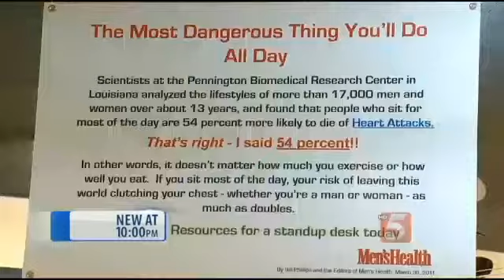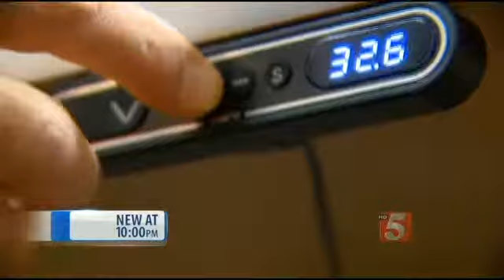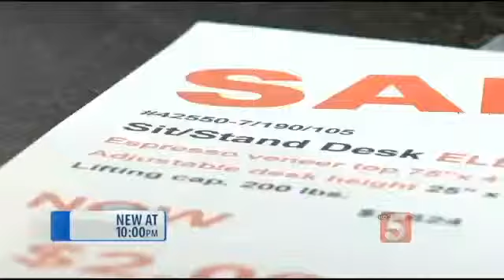STANDABLE OFFICE DESK 2 Danes Furniture Nashville I Adjustable Sit-Stand Desk Jesper News Channel 5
2 danes Nashville as seen on WTVF NEWS CHANNEL 5 Nashville

CAN ADJUST SO YOU CAN STAND BEHIND THEM INSTEAD OF SIT . MEDICAL EXPERTS SAY .SHIFTED. EVERY DESK IS HEIGHT ADJUSTABLE .EVERYONE AGREES AN ADJUSTABLE DESK IS A BEST FOR THEM. THEIR .INNOVATION EVEN IF SOME WON'T STAND FOR IT

Laminate Sit-Stand Desk
Designed to fit in wherever you need it to be—the ergonomic Sit-Stand can work as a freestanding desk at home or in an office, or within a systems environment. Moving silently up and down in seconds with the touch of a button, the smooth and powerful, yet silent, computer controlled motor moves the desk at 2 inches per second, quickly making the transition from seated to standing position heights so that you can easily work sitting or standing.

Sit-Stand Desk Features Include:
Durable High-Pressure Laminate
Silent One-Touch Motorized Desktop
Adjusts from 25"-52"
One-Touch Button Feature for Height Adjustability
Wire Trays for Smart Wire Management
High Quality European Hardware
Quadrangle Table Area for Easy Viewing of Reference Material
Graphite Base
Fits Individual from 4'11" to 6'11
Maximum Weight Load is 260lbs.

Jesper Office specializes in making modular office furniture for the home and small business, along with a complementary line of modular library and home entertainment furniture. The company, originally based in Denmark, has been designing and manufacturing high quality furniture since 1935. Today, Jesper Office is based in Branchburg, New Jersey where it maintains a U.S warehouse and sales office along with several manufacturing facilities overseas.

For all consumer inquiries or to buy Jesper Office, visit one of over 200 Authorized Dealers, which include furniture retailers, specialty office supply stores, contract furniture dealers and office superstores. For more information about where to buy,